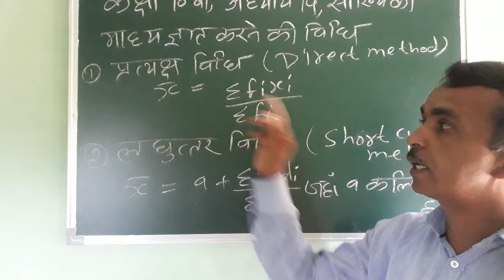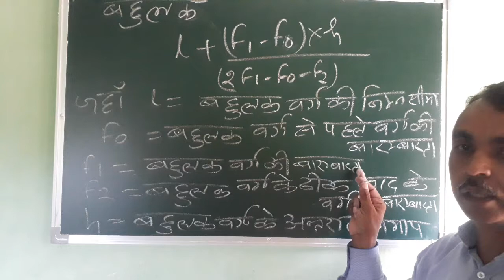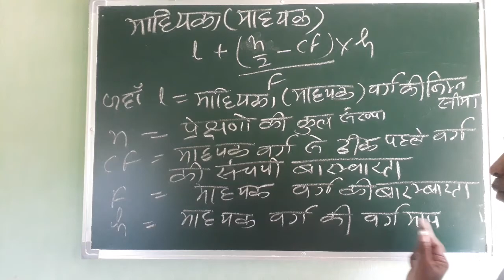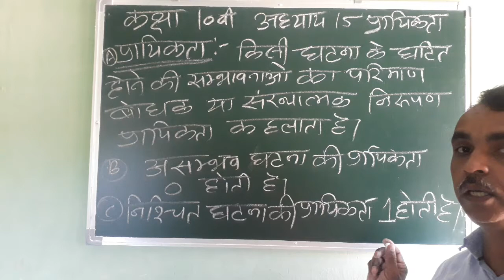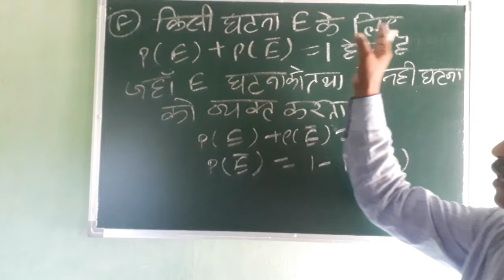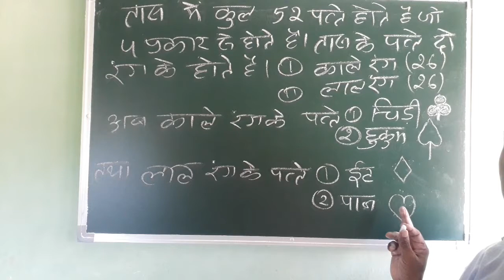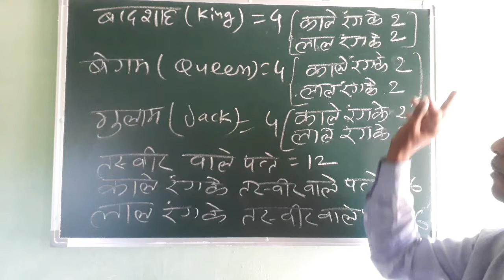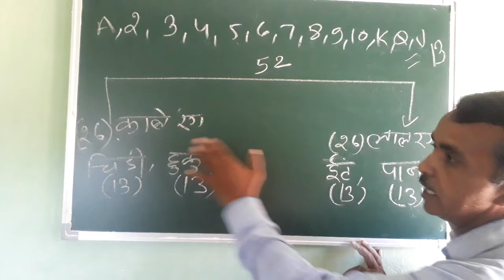MP BOARD Class 10th IMPORTANT FORMULAS OF CHAPTER 14 & 15